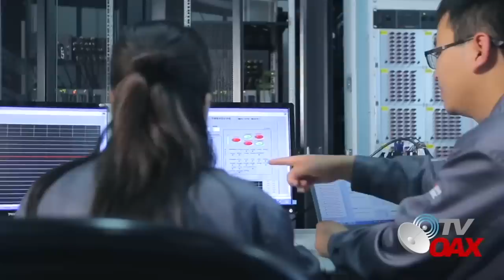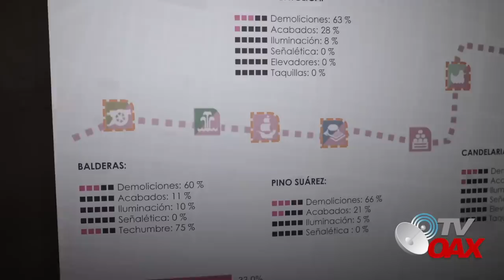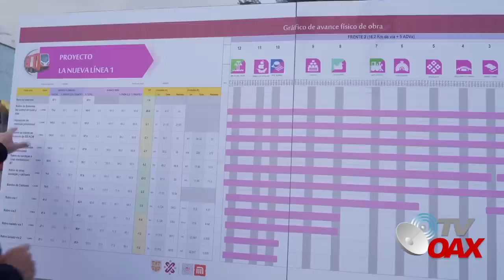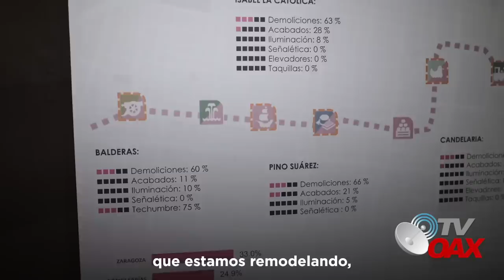🛳Gigante barco se acerca a Mexico con el primer Tren desde China.Preparan todo para descargarlo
Un gigante barco llegara a Mexico en este mes de Septiembre con el primer Tren que enviaron desde china para la Linea 1 CDMX.